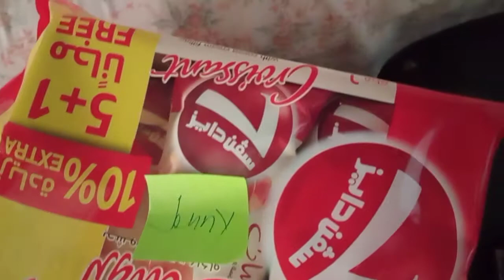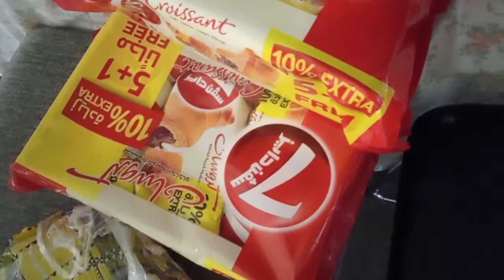blessing from my liget full support friends 💕💕💕 thank you for this blessing.